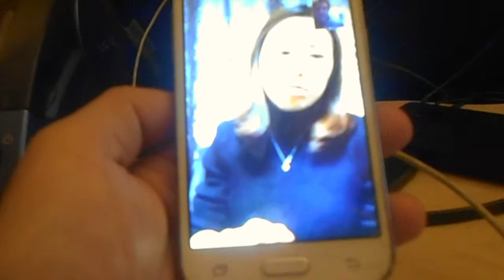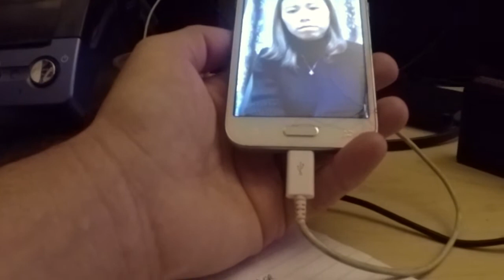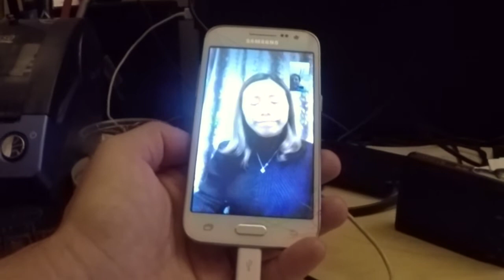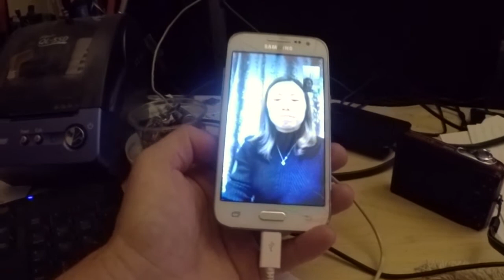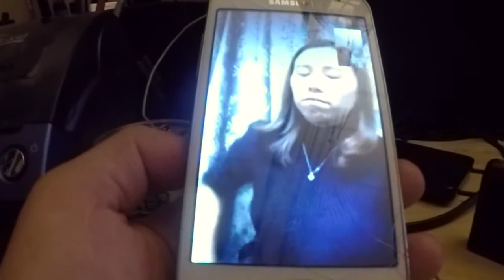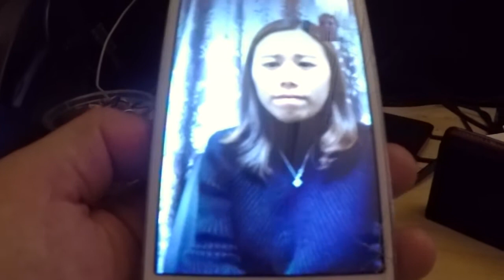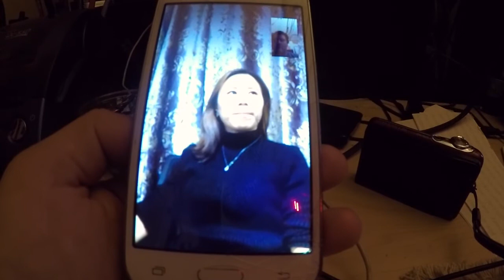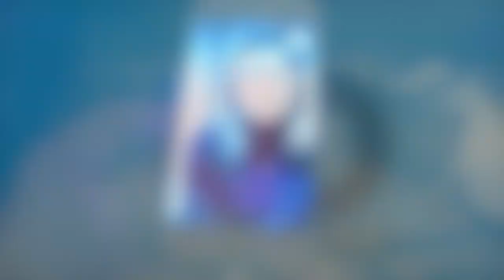Woman Entrepreneur in China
Tingting is a 28 year old Chinese woman who moved to Beijing from China’s poorest province of Guizhou to pursue her dream of being a successful entrepreneur and business woman who could eventually take care of her entire family financially.
After graduating from college, Tingting tried to find a job that would allow her to pursue her dream, but after several years, several jobs and unable to find her calling, she partnered with her lifelong friend (Miaomiao) to create a new business they named “Less Jewelry”, the word “Less” was used because it sounds similar to Miaomiao’s Chinese name.
Their jewelry store focuses on utilizing Diamonds and Gold to make rings, necklaces, earrings and bracelets, but can accommodate custom requirements in other stones, finishes or precious metals.
“We make jewelry with emotion.  This is what young people are looking for now, something unique”, when asked about how they differentiate themselves from the competition.
Their typical customer tends to be Women between 20 - 40 years of age. Customers can choose from a standard offering from big brand names or work with their designers and have a custom item made in as little as 2-3 weeks.  Customers can even send in a photo of what they like. Customers send their finger size if they are in another city or country or come into the store.
I have known Tingting for 10 years and can vouch for the quality of her character.  I would trust her completely to provide a great product at a great price.

Grateful for Another Great Day